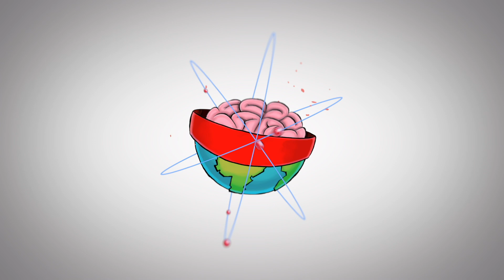Rainforest Tropic Zones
Looking at the rainforest tropic zones and why these produce different types of rainforests.